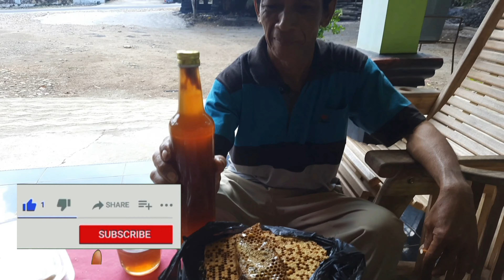Manfaat Madu Lebah Liar/Hutan " Iwild Honey Bee/Forest"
Dalam situasi Covid-19 Madu Lebah memiliki Peran penting dalam menjaga Imunitas Tubuh, sehingga Manfaat Madu Lebah harus di ketahui. Dengan mengetahui Manfaat Madu Lebah diharap setiap orang dapat menjaga Imunitasnya.